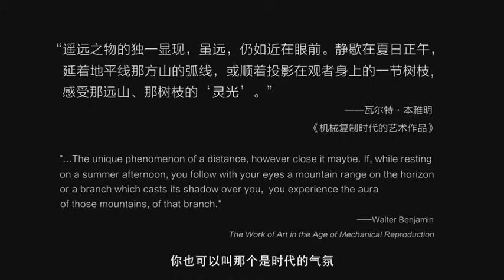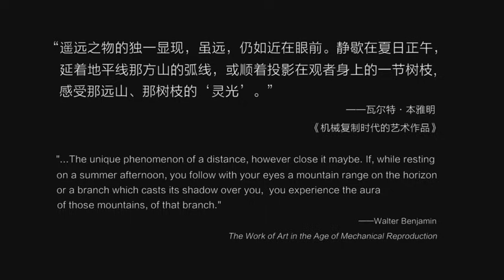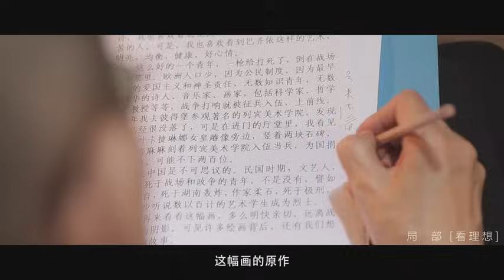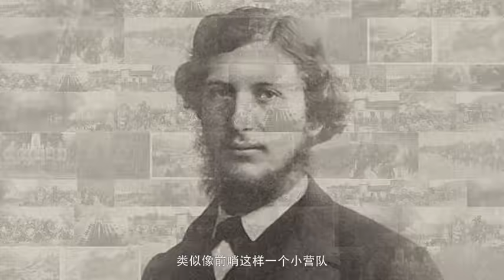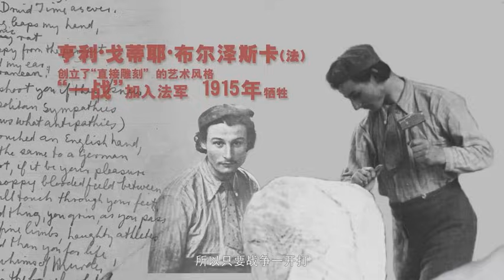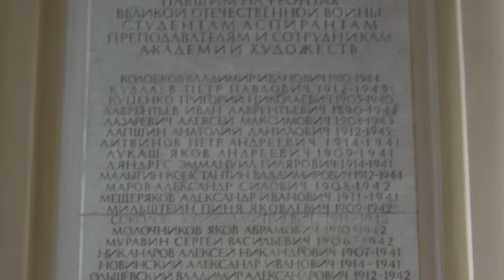【局部 第一季】EP05 | 巴黎的青年 | 陈丹青 | 优酷 YOUKU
【局部 第一季】《局部》跟随陈丹青的眼睛，洞见幽微辽阔的万华世界，欣赏名画细节精彩。陈丹青的眼睛，是这个时代珍贵的艺术财富。本档节目，借由他的眼，他的语言，他的洞察与审美，讲述中西方名画名作的一个个微细的局部，一处处没有人注意到、但看过之后会恍然大悟、拍案叫绝的精彩细节。全片在陈丹青的画室拍摄，后期辅以大量的动画效果，通过年轻人感兴趣的话题、故事穿插引导，重新审视各时期艺术创作及艺术家被人们忽视的角落。
嘉宾：陈丹青